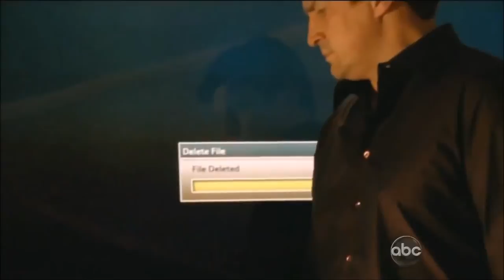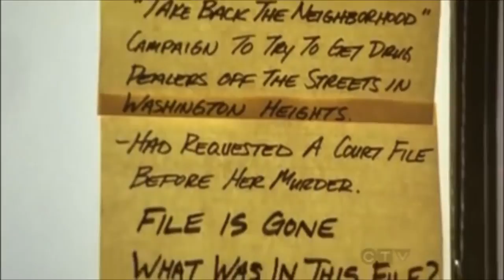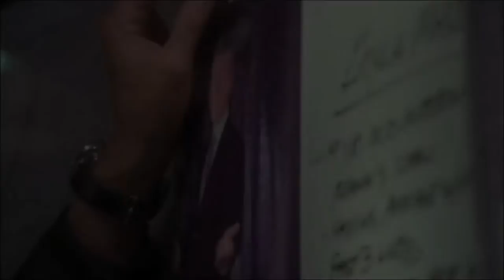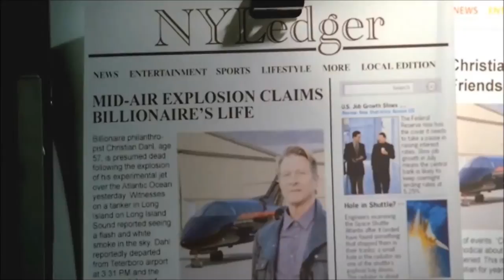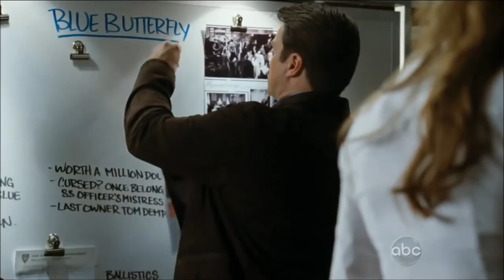Castle Murder Boards Part I